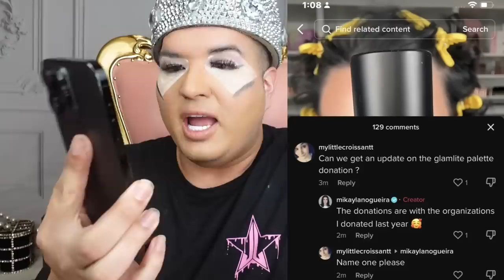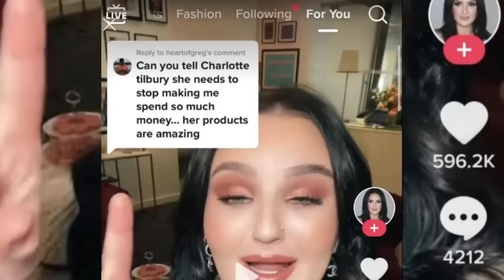Mikayla Nogueira ADDRESSES Donation Scandal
Mikayla Nogueira, the TikTok mega-influencer whose reputation for authenticity may soon come crashing down